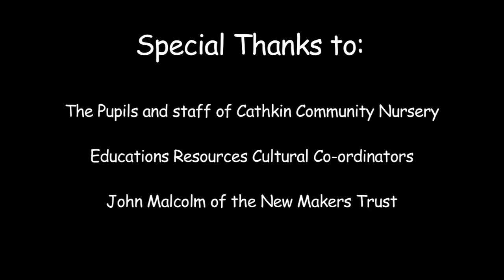Mini Music Makers ' My New Car ' Cathkin Nursery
Singalong with pupils from Cathkin Community Nursery as they perform their very own song 'My New Car' at the culmination of the Mini Music Makers project with the New Makars Trust.